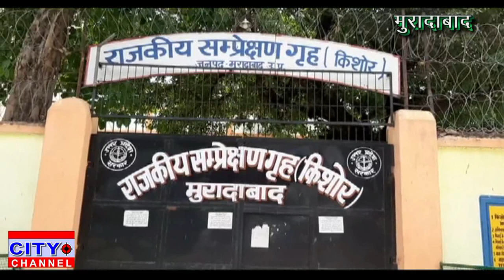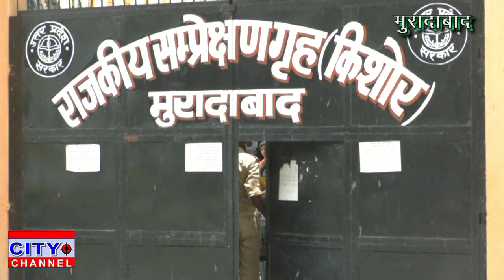राजकीय किशोर गृह मैं बच्चों के साथ कुकर्म करने का लगा आरोप। 29.5.2020 news